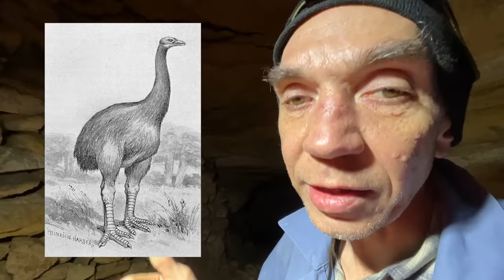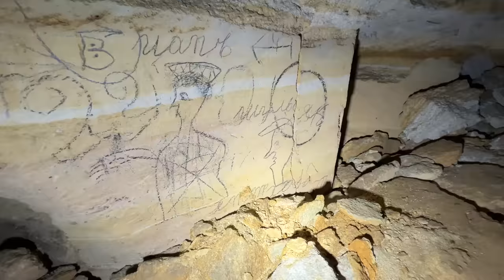КАТАКОМБЫ ОДЕССЫ ! ПУТЕШЕСТВИЕ к ЦЕНТРУ ЗЕМЛИ !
Вот вам сегодня наша видео экспедиция в кроличью катакомбу города Одесса. Лабиринт попался глубокий, черный и весьма зловонный.
Приятного вам просмотра вы наши преданные зрители мы стараемся для вас !